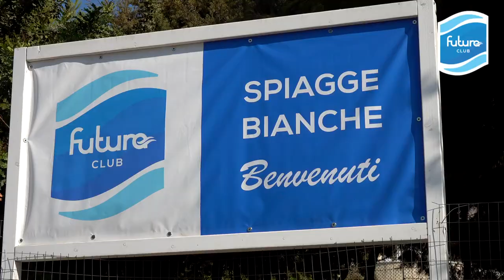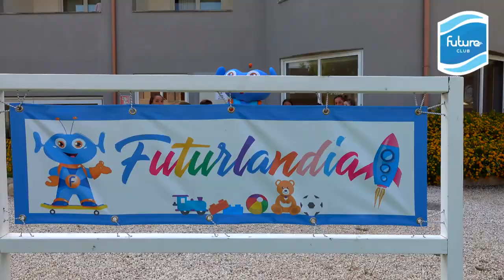Futura Club Spiagge Bianche - Fontane Bianche - Siracusa - Sicilia